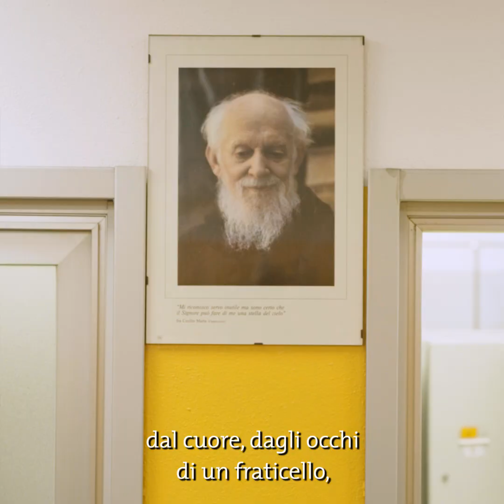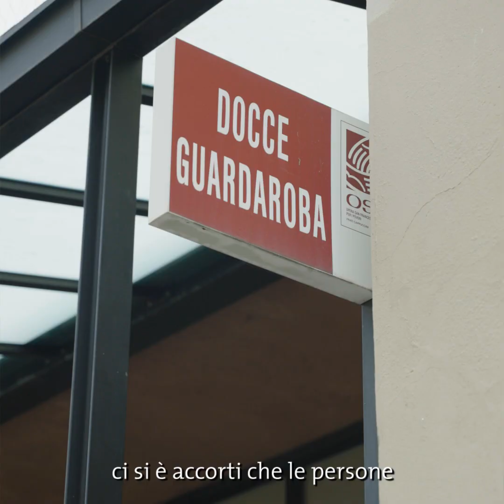Power Talks | Fra Marcello Longhi, frate cappuccino Presidente di OSF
Opera San Francesco per i Poveri è un’organizzazione che da sempre si occupa delle persone bisognose. Sostenitrice di molti progetti a Milano e non solo, Opera San Francesco è intervenuta attivamente per sostenere la regione Emilia Romagna in seguito all’alluvione di luglio 2023.